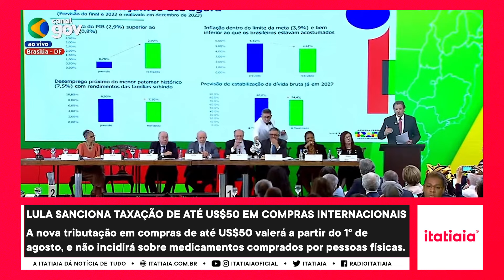LULA SANCIONA IMPOSTO SOBRE COMPRAS INTERNACIONAIS DE ATÉ US$50 DÓLARES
O presidente Lula, durante evento nesta quinta-feira (27), sancionou a Lei acerca do Programa Mover, que inclui a tributação de até US$50 dólares em compras no exterior. Segundo acordado o imposto de importação de 20% sobre o valor da compra em valores até US$50, e 60% para valores excedentes. A tributação porém não deverá incidir em importação de medicamentos por pessoas físicas.